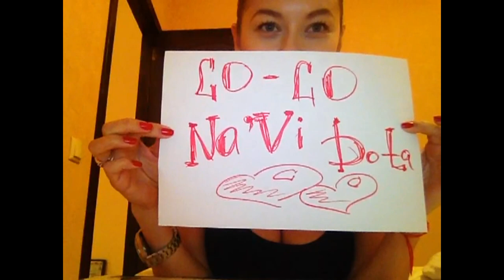Polina: support Na`Vi and win something really awesome (with Eng subtitles)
DreamHack Winter 2012 Dota 2 coverage